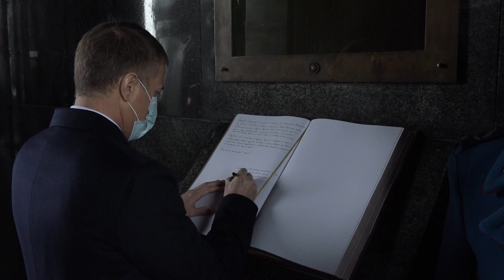Ministar Stefanović položio venac na spomenik Neznanom junaku povodom Dana primirja u Prvom sv. ratu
Izaslanik predsednika Republike Srbije i vrhovnog komandanta Vojske Srbije Aleksandra Vučića, potpredsednik Vlade i ministar odbrane dr Nebojša Stefanović položio je danas venac na spomenik Neznanom junaku na Avali, povodom Dana primirja u Prvom svetskom ratu.